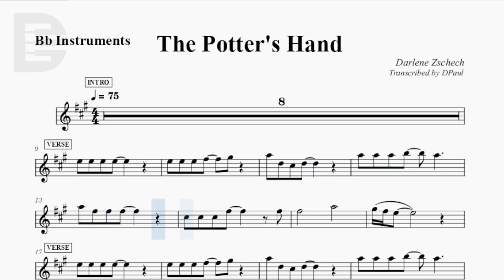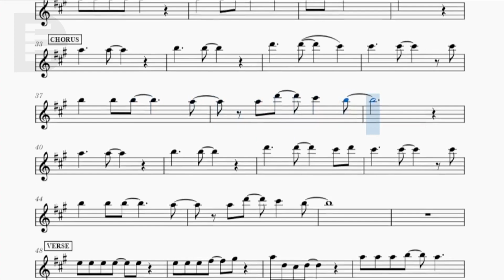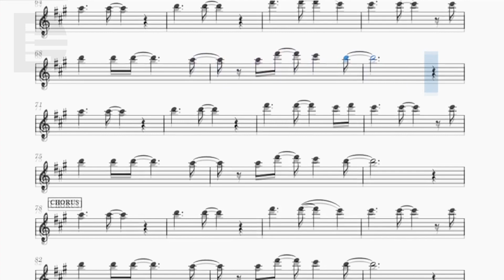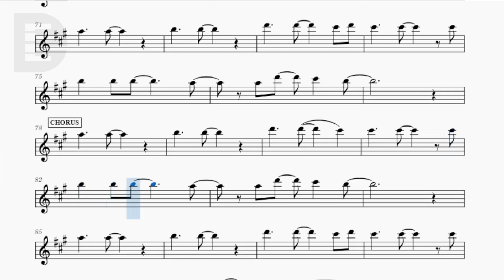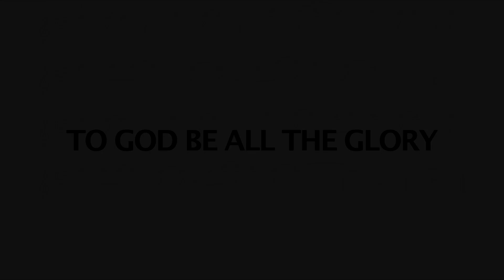The Potter's Hand by Hillsong Worship | Music Sheet for Bb Instruments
- Soprano Sax
- Tenor Sax
- Clarinet
- Trumpet
- etc.